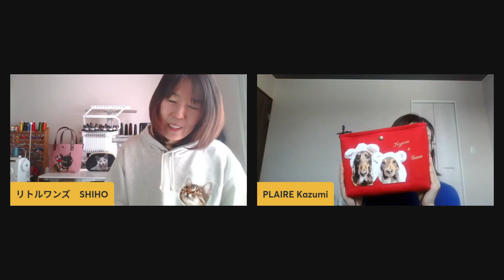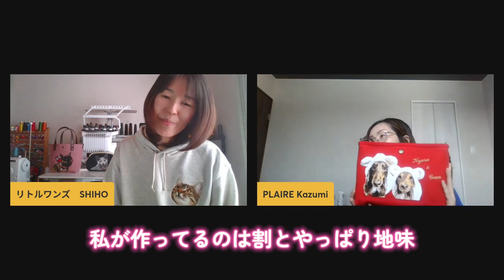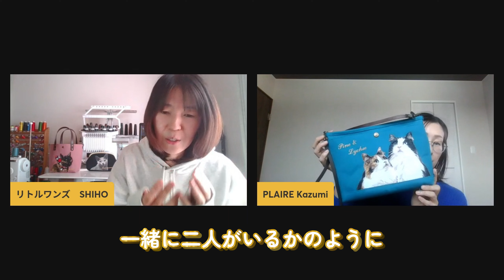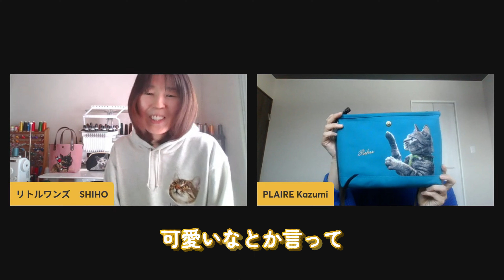コラボバッグ第一弾完成！！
2024年1月から新たにスタートした　Little ones × PLAIRE のコラボ
第一便が完成したので、可愛い子たちをご紹介します♪

▼うちの子刺繍とは？
皆さんが撮影された写真から刺繍データを作り、ミシンで刺繍しています
コンセプトは「うちの子と一緒にお出かけ」
お空にいる子もずっとそばに感じられるオンリーワンの刺繍をお作りします

▼音源
ウサギが跳ねた日 The day the rabbit "Fuwari" jumped!